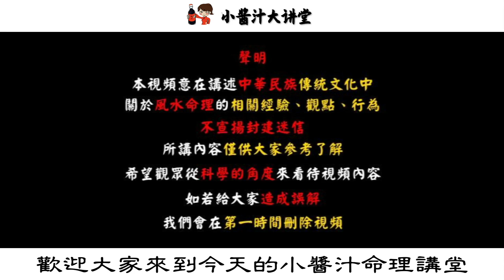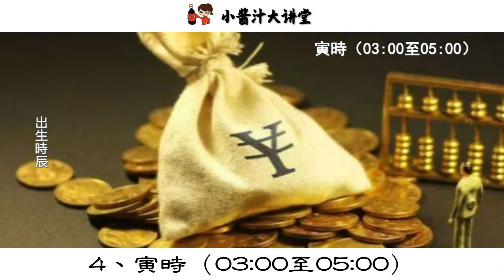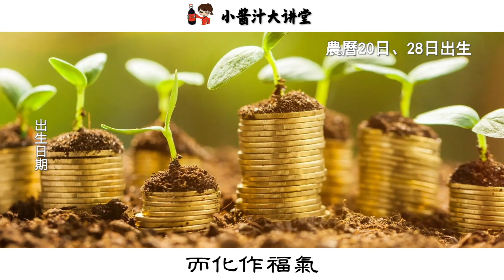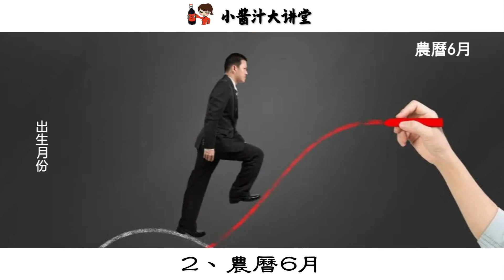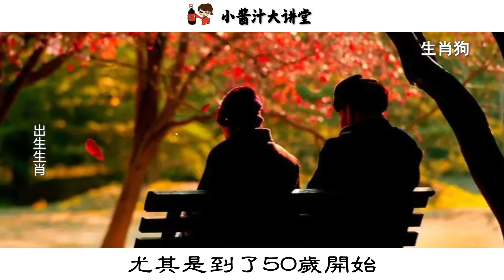前半生吃苦、後半生享福的人，都出生在這個時間，快看看你是嗎！生活小醬汁